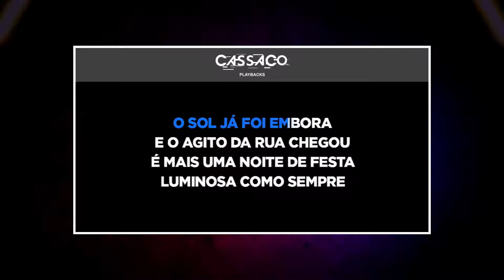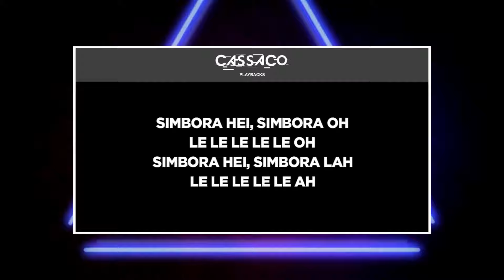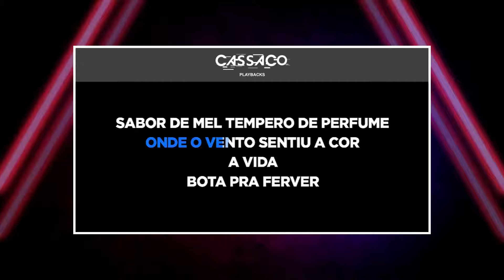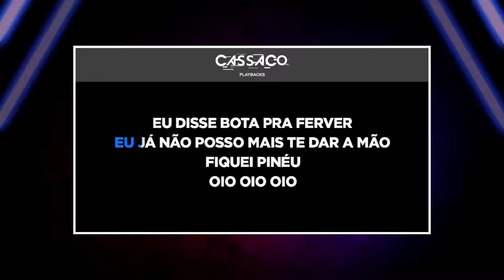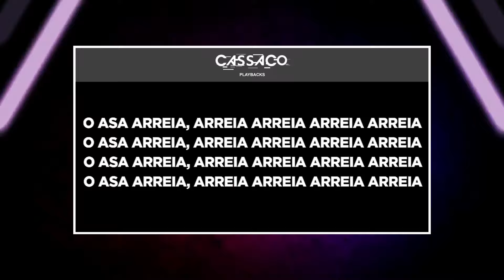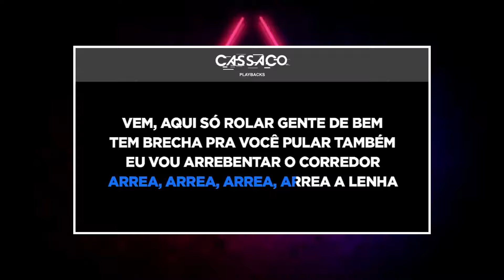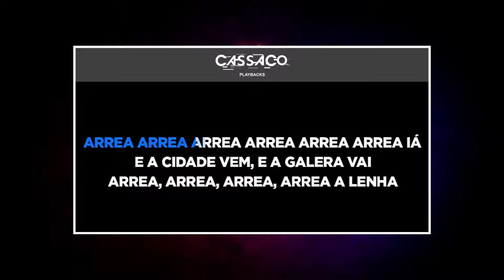PLAYBACK - MEDLEY AXÉ MB - TOM FEMININO - SIMBORA /BOTA PRA FERVER /ARREA LENHA (KARAOKÊ)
Adquira a Multipistas ou vs LR desse Playback

SEJA MEMBRO!!

- 4 MULTIPISTAS MENSAIS